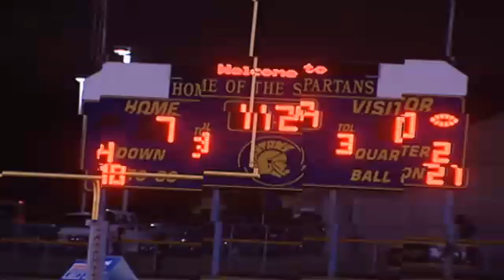Fitzgerald High School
Highlights from Channel 4 game of the week.  Fitzgerald Defeats Lakeshore 10 to 0 to win a district championship.